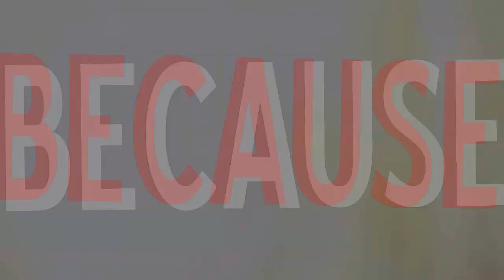FULL COLLAB » Sail「REMIX」ft. GatewayUtopia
WATCH IN HD PRETTY PLEASE.

Here's the link for the song if you want to download it.
Please tell me if the link is stops working and I'll re-upload it! :)

I feel like a famous artist! I put "ft." in the title. OMGI'msoproudIshouldgetanaward.♥
askdflja WHERE IS THAT TUMBLR STAR WHEN YOU NEED IT

SUB THIS INCREDIBLE, GENIUS, SUPER KIND PERSON

GatewayUtopia did the first half, with KORRA (0:00 - 1:26)
computer0addict did the second half, with AMON (1:26 - 2:53)

This is technically not AMORRA
... although GatewayUtopia is definitely the KORRA to my AMON! 8D

▪ｓｏｎｇ // SAIL by Awolnation (Captainman Remix [DUBSTEP])
▪ｅｄｉｔｏｒｓ // computer0addict and gatewayutopia
▪ｆｏｏｔａｇｅ // Avatar: LoK (sequel to A:TLA), episodes 1-12 season 1
▪ｃｈａｒａｃｔｅｒｓ // Korra (the Ah-vutar!) and Amon (aka Noatak)
▪ｐｒｏｇｒａｍｓ // sony vegas pro 11 and 10

from 「ᶜᵒᵐᵖᵘᵗᵉʳ⁰ᵃᵈᵈᶦᶜᵗ」 and 「ᵍᵃᵗᵉʷᵃʸᵘᵗᵒᵖᶦᵃ」
→Comments, from any language, are welcome!!!
→Nous adorons vos commentaires!
→Etiam Latine est denique.
[Sed ego sum non fluens] :D

ＬＹＲＩＣＳ
SAIL
THIS IS HOW I SHOW MY LOVE
I MADE IT IN MY MIND BECAUSE
I BLAME IT ON MY ADD, BABY
THIS IS HOW AN ANGEL CRIES
I BLAME IT ON MY OWN SICK PRIDE
BLAME IT ON MY ADD, BABY
SAIL (x5)
MAYBE I SHOULD CRY FOR HELP
MAYBE I SHOULD KILL MYSELF
MAYBE I'M A DIFFERENT BREED
MAYBE I'M NOT LISTENING
SO BLAME IT ON MY ADD, BABY
SAIL (x5)
LA LA LA OOH
LA LA LA LA LA
LA LA LA LA LA OHH
SAIL (x9)
... and yes. I typed this in as I heard it xD

ＶＯＩＣＥＯＶＥＲＳ
Korra:
-"I'm not afraid of anybody!"
-"Still think I'm a half-baked Avatar?"

Amon:
-"Please welcome, your hero, your saviour, AMON!"
-"They have granted me a power. The power to take a person's bending away, permanently."
-"I am the solution."
-"The era of bending is over."
-"The revolution has begun!"
-"It is time for you to be equalised."
-"The firebender struck down my entire family, and left me scarred."
-"This is your leader, Amon. Public enemy number one."
-"I told you I would destroy you."

EXTRA TAGS (ignore): new hd high definition quality sail remix nickelodeon nick korra the legend of KORRA amon noatak tenzin tarrlok blood bent fight battle epic duel to the death removal of bending bender revolution evolution Amon's Voice Voiceovers collab collaboration gateway utopia GatewayUtopia amorra korramon pairing OTP fan made fanmade fangirl music video amv AMV anime VIDEO full part FULL SONY PRO 2 editors computer0addict computer zero addict WATER FIRE EARTH SPIRIT MASK Film & Animation avatar the last airbender a tla ATLA ... one half of this video was made in Canada! :D